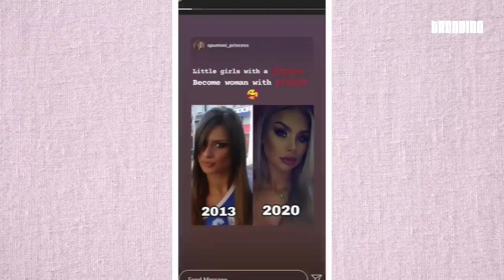Devojke Iz Hurricane PRE I POSLE estetskih zahvata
Clanice grupe hurricane su otkako su se pojavile zapalile domacu javnu scenu. Sto zbog stasa, sto zbog prelepog glasa. Neosporno je da sve tri izgledaju prelepo. Ali da vidite sliku od pre par godina sigurno biste videli razliku. Iako su i tada bile lepe, ove devojke su se dosta promenile a danas gledamo koliko i sta tacno.
A koliko su se promenile Sanja Vucic, Ksenija Knezevic i Ivana Boom Nikolic saznacete u ovom videu, a pre toga ne zaboravite da se subskrabujete na Trending i da lajkujete ovaj video.

ps: tuturutu